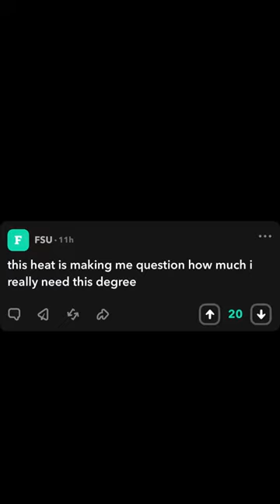The Kiwibot sacrificed itself for humanity